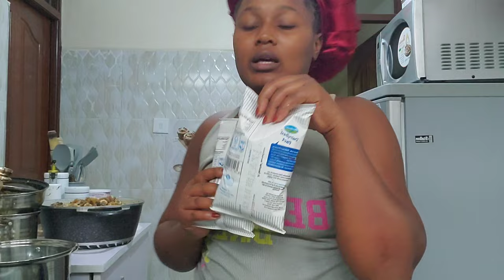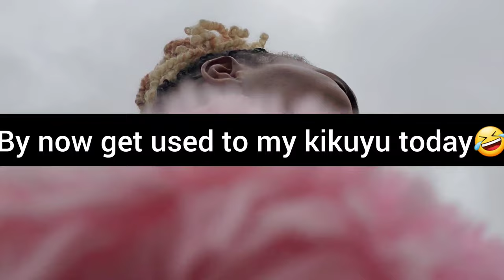Baby Lishan visit(shaii),cooking,hosting,cleaning and more......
Free Music for Videos 👉 Music by Ananya Tare - Before I Call You Baby

Free Music for Videos 👉 Music by Kenzie Cates - right about me